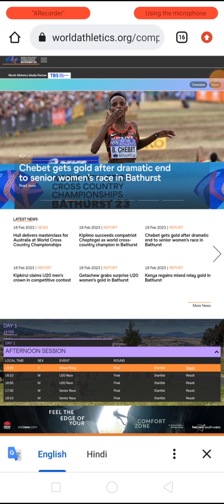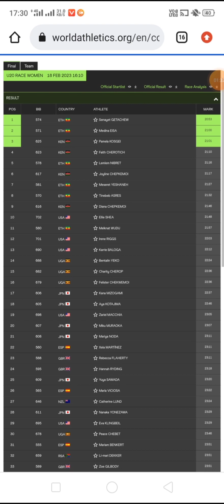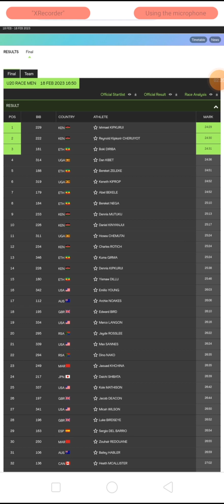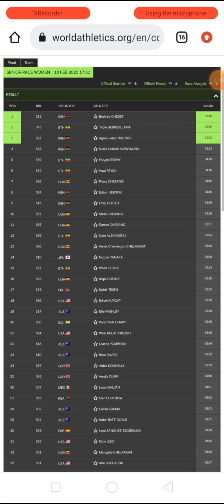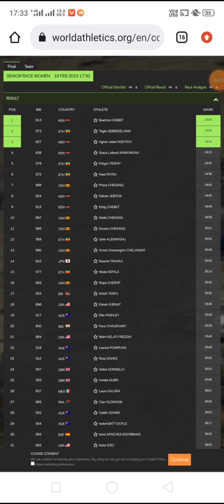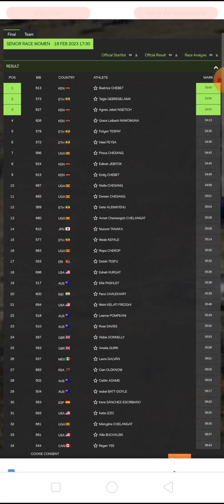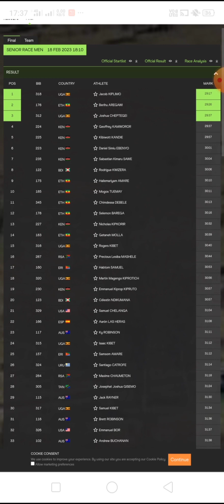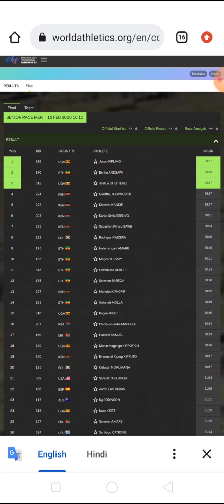World Cross Country Championship Results|Bathrust|Australia|Jakob Kiplimo|Chaptagei|Avinash Sable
Indias Cross Country Team for runtilldeath
indianathletes in cross country, run till death cross country, Bathrust cross country championships, how to watch cross country live, world Cross country championships live